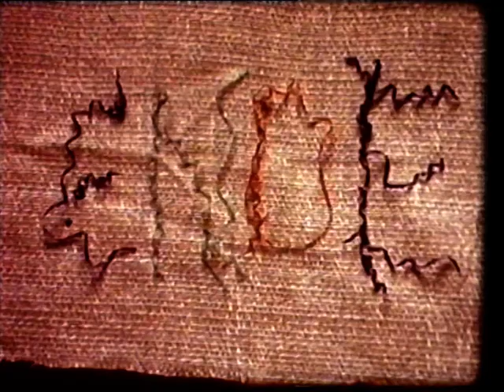Film 15 Fasnacht in Wetzikon 1974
Fasnacht in Wetzikon Robenhausen, 1974. Autor: Max Hofstetter. Film aus dem Filmarchiv Archiv Ortsgeschichte Wetzikon ZH.